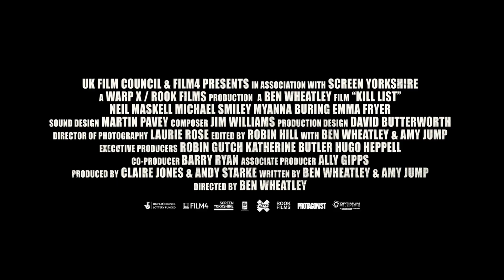Kill list Bande annonce VOST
Bande annonce Kill list VOST - Sortie le 11 juillet 2012

Un film de Ben Wheatley
Avec Neil Maskell, Myanna Buring, Harry Simpson

Pour plus d'informations, de vidéos ou de bande annonce sur Kill list et réserver vos places, rendez vous sur

L'histoire de Kill list
Huit mois après un travail désastreux à Kiev qui l'a laissé physiquement et mentalement marqué, Jay, un ex-soldat devenu tueur à gages, est pressé par son partenaire d'accepter une nouvelle mission. Très vite, Jay commence à ressentir à nouveau les effets de la peur et de la paranoïa...